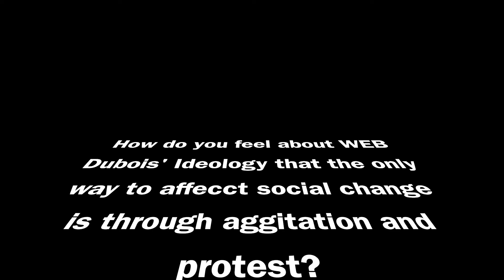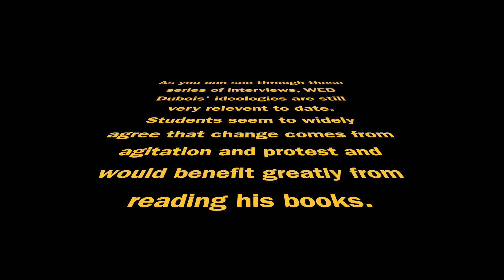Why You Should Read W.E.B. Du Bois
By Brian Singleton, Taylor Bennett, Cassie Robergeau, and Nakira Harper